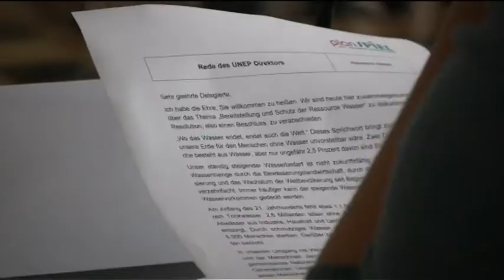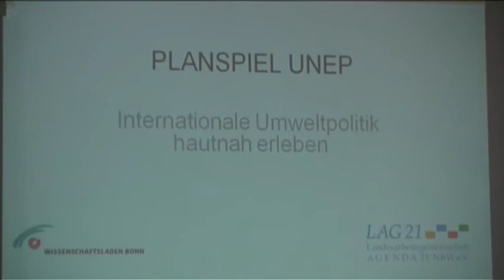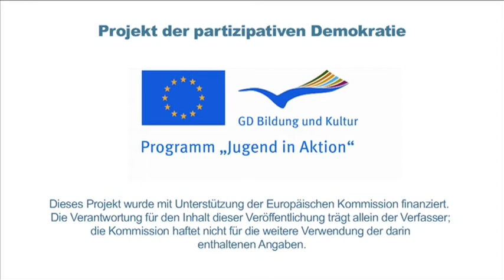Ideen erfahren 2011 - Tag 9 - UNEP-Planspiel // Internationale Umweltpolitik hautnah erleben